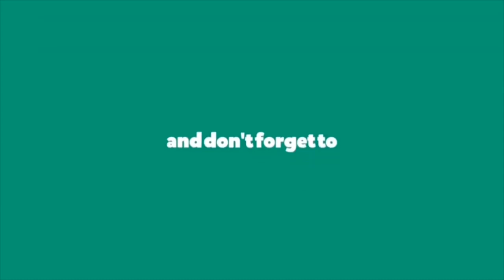UBUJURA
Nyuma yokumunyarira arengejeho no kumuniga.